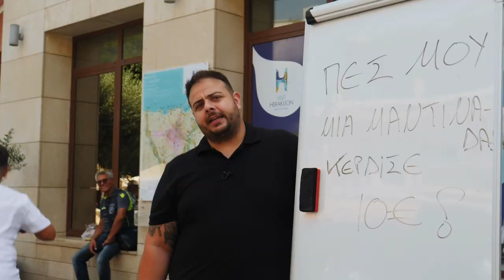Όλα είναι... ΔΡΟΜΟΣ | Κυριακή 7 Ιουλίου στις 19:45 - trailer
Καλό καλοκαίρι είπαμε;
Ε, δε θα πούμε ακόμα.
Έχουμε να δώσουμε ακόμα πολλά χρήματα, πολλές ατάκες και άπειρο γέλιο!
Για αρχή, τα λέμε την Κυριακή.
Νέο επεισόδιο, νέα παιχνίδια και πολύ - μα πολύ - τρέλα!
Κυριακή 19:45 στην ΚΡΗΤΗ TV
Άχαστο!